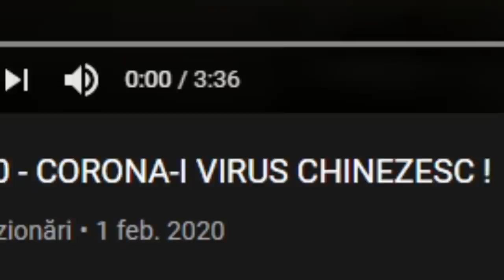COPIII CARE AU FĂCUT MANEAUA CORONA VIRUSULUI!🦠